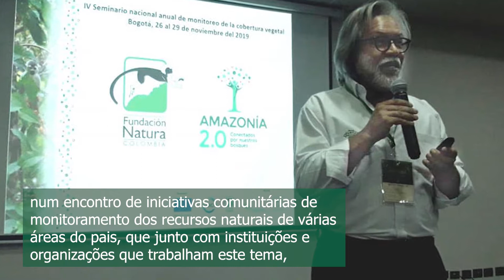Notícias Amazônia 2.0 - Novembro 2019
Uma olhada no trabalho da Amazônia 2.0, em seus 6 países de implementação, durante o mês de novembro de 2019.